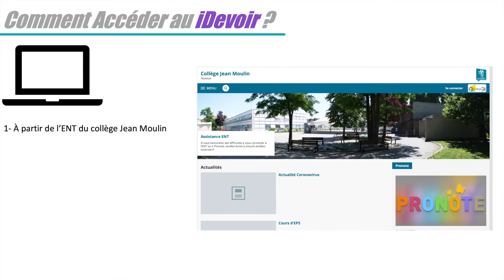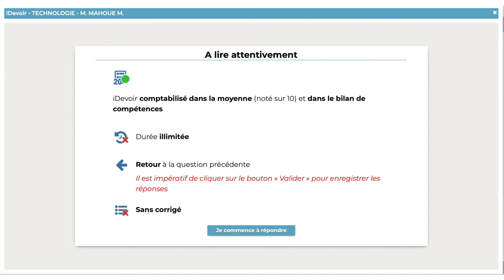Accéder au IDevoir sur Pronote